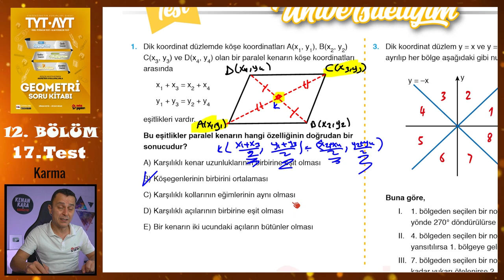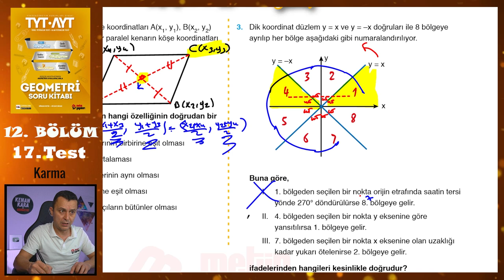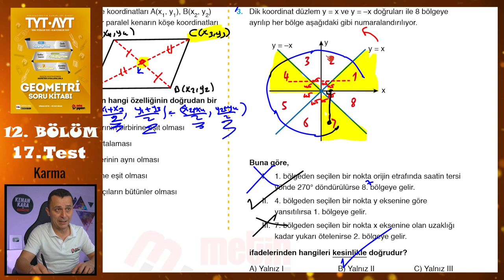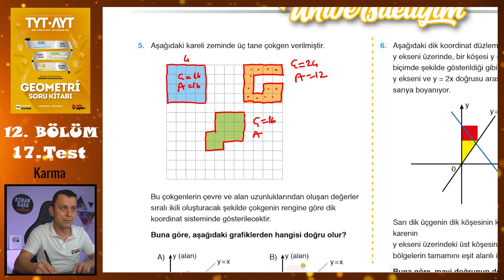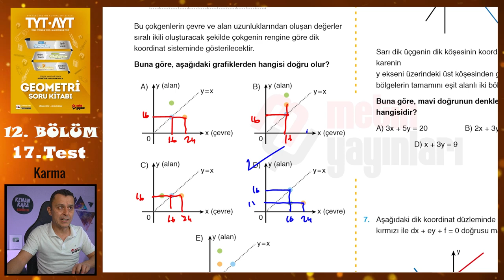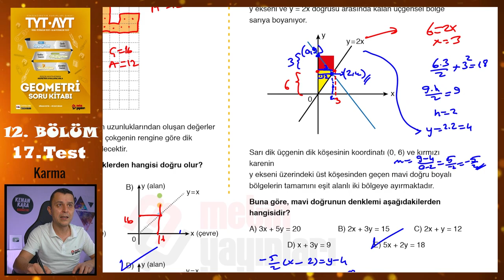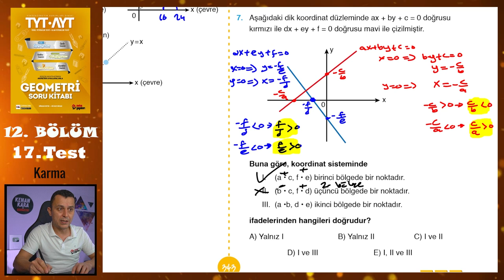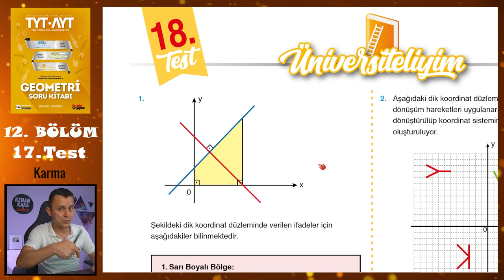17. Test | 12. Bölüm | Karma (Üniversiteliyim Testleri) | METİN YAYINLARI